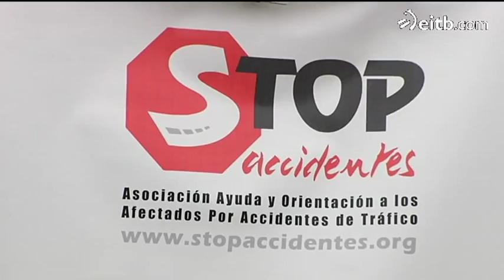Stop Accidentes elkarteak errepideetan hildakoak omendu ditu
Duela zortzi urte egin ohi duen omenaldia da. Euskal Autonomia Erkidegoan 48 lagun hil dira aurten hiriko eta herriko errepideetan.